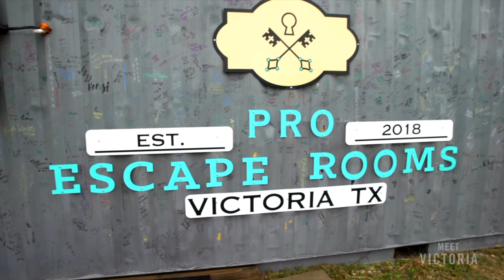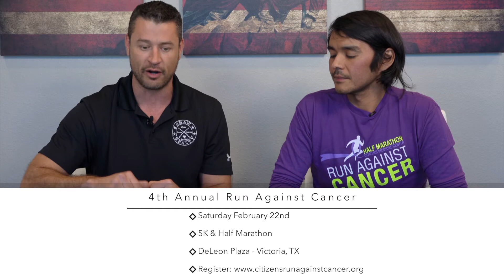News & Events with Caleb Shaw, Ep. 9 - Full Show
News & Events with Caleb Shaw, Ep. 9 - Full show - Crossroads Community Band, Citizen's Run Against Cancer, Victoria Livestock Show

Caleb Shaw, Homes for Heroes Realtor reminds us about Meet Victoria with Caleb Shaw Episode 3, airing now featuring Pro-Escape Rooms.

Nick and Victoria from the Crossroads Community Band stop in to tell us about their upcoming CCB Spring Semester Concert, Tuesday, February 18th, at 7pm at Leo J. Welder Center for the Performing Arts! I also attempt to play a French Horn!!

Bud Mendez joins to discuss their great 5k and Half Marathon Citizens Run Against Cancer, Saturday, Feb. 22 at Deleon Plaza, at 6:30am.

The Victoria Livestock Show is getting underway with lots of upcoming events. Robin Loest Janecka fills us in on all things Livestock show!!